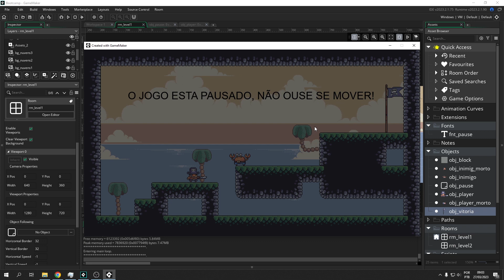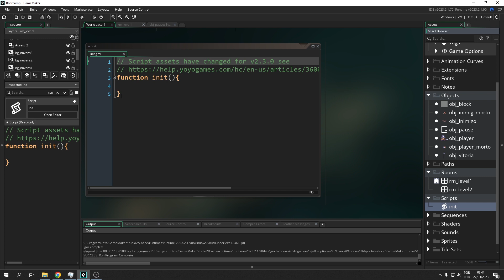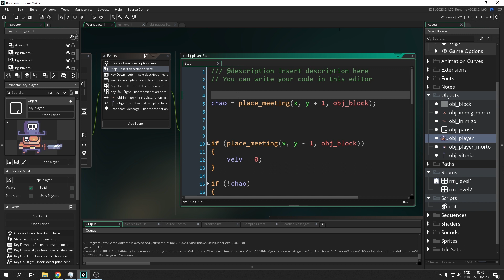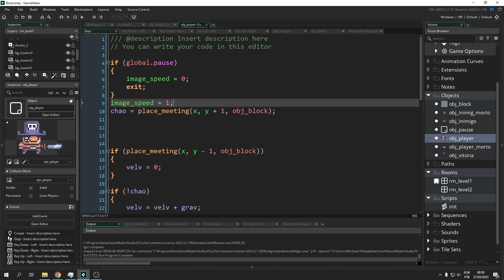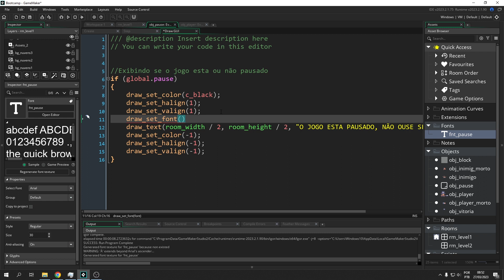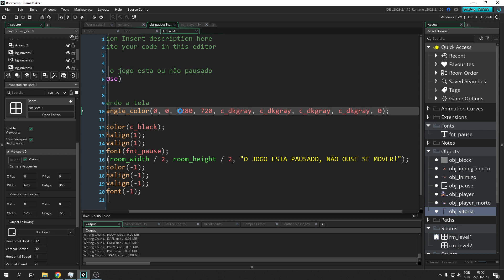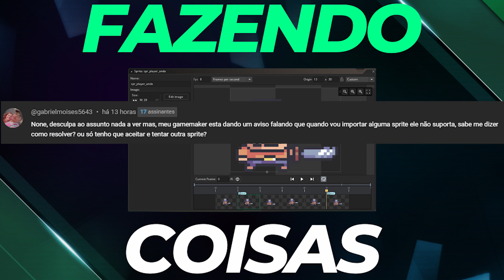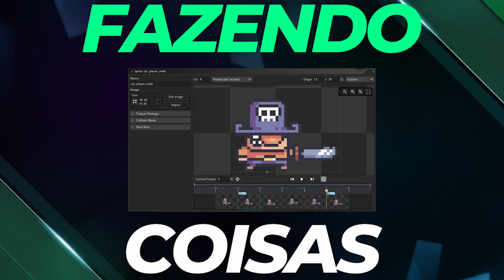Tutorial de como pausar o seu jogo - Game Maker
Nesse vídeo nós vamos ver uma forma simples de como criar um sistema de pause para o seu jogo com poucas linhas de código.